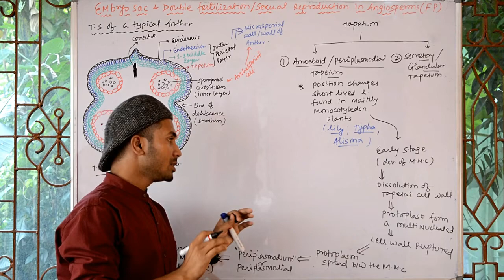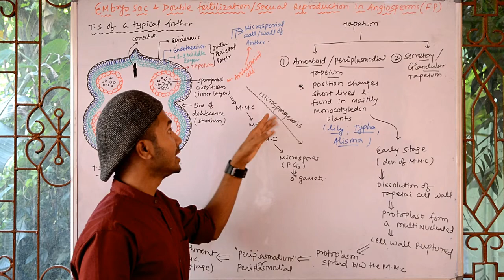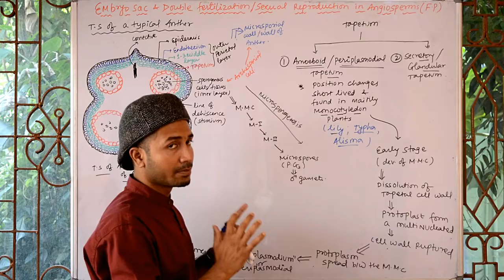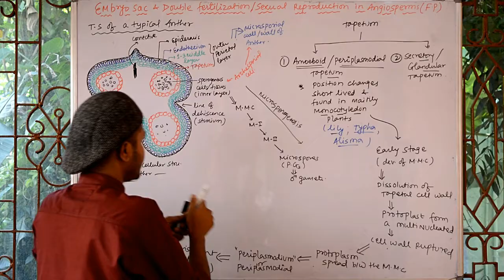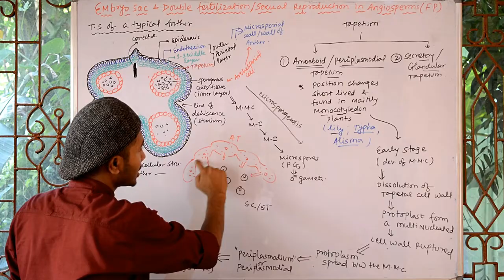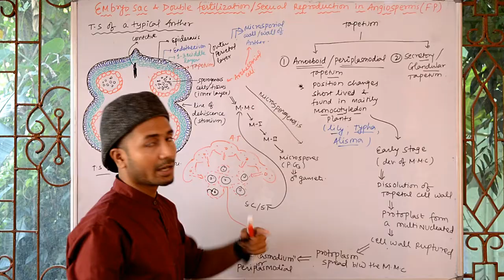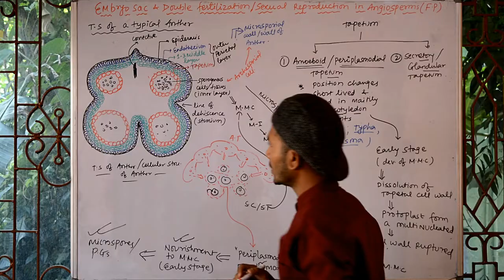embryo sac and double fertilization OR sexual reproduction in angiosperm Part 7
types of the tapetum.
amoeboid or periplasmodial tapetum